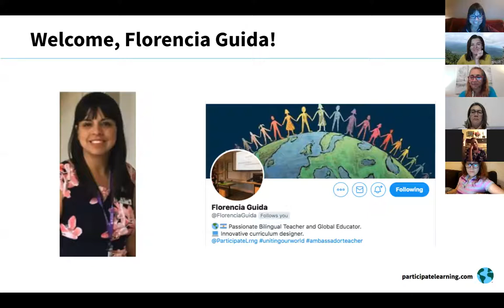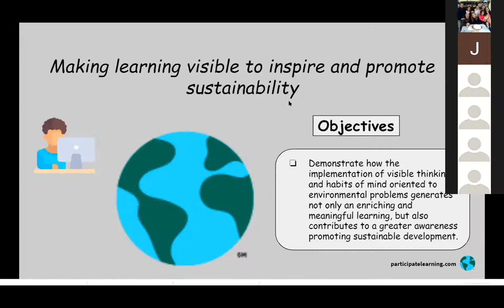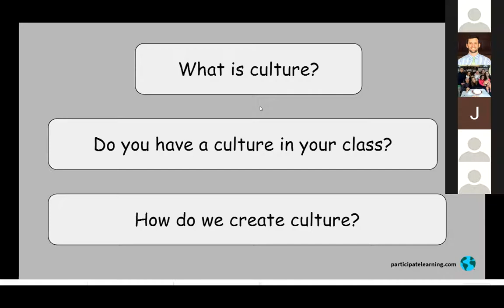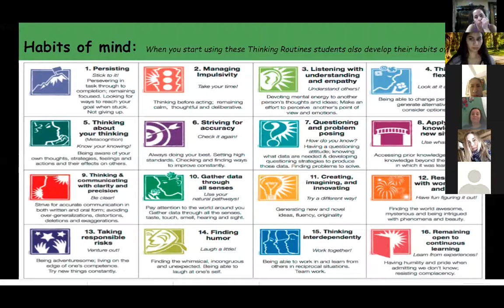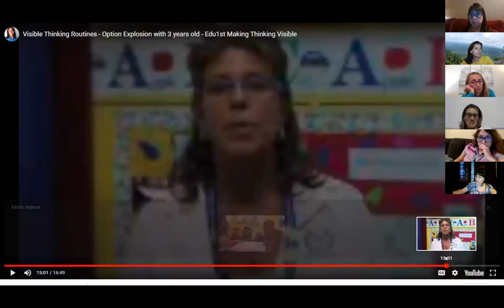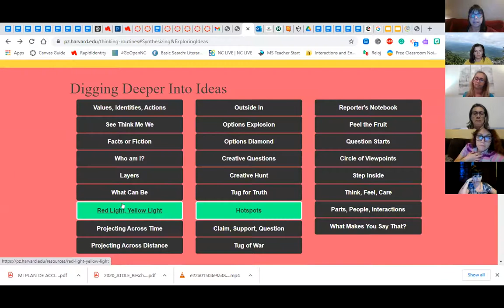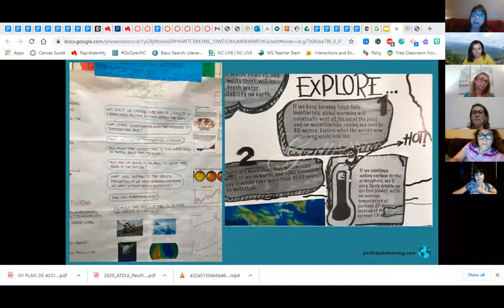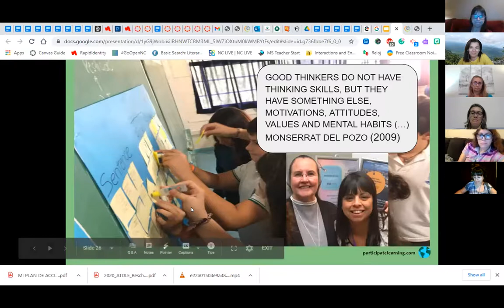Making Learning Visible: Maria Florencia Guida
Flor is a Middle School Spanish teacher in Union County, NC in one of Participate Learning's Conexiones program.

Flor shares her tips for incorporating visible thinking into her teaching: an innovative framework from Project Zero of Harvard that promotes meaningful learning and develops 21st-century skills. Flor believes that none of us know what the world will be like in the coming years, which is why it is essential to educate students for the unknown. The coronavirus crisis is a clear example of an unprecedented global community health concern that no one was prepared to tackle.